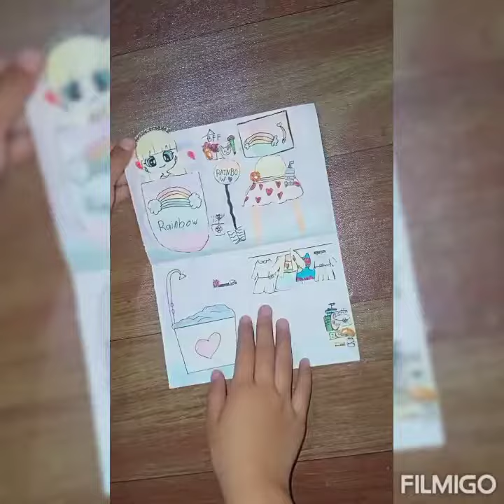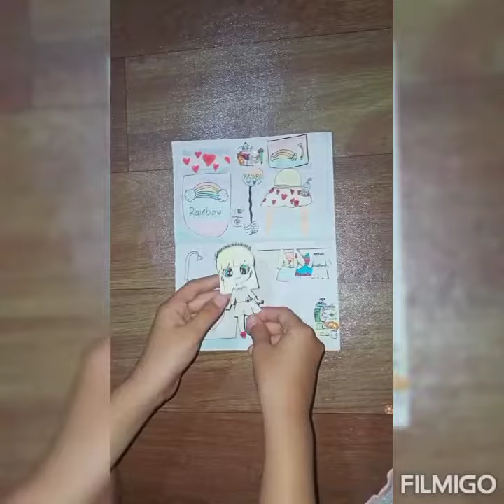papercraft paper dollhouse 😄😊